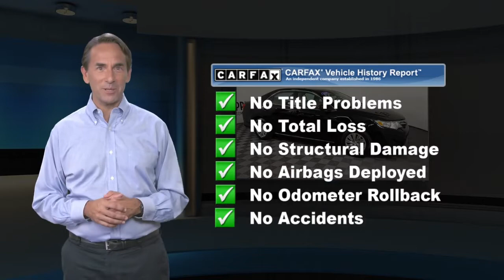Used 2014 Toyota Camry LE, York, PA W9722GG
Apple Honda

2014 Toyota Camry LE 2014.5 Bluetooth, Rear Backup Camera, Camry LE 2014.5, 6 Speakers, Electronic Stability Control, Fully automatic headlights, Steering wheel mounted audio controls. 4D Sedan Black25/35 City/Highway MPG Are you looking for an used car in Pennsylvania but have only a few thousand bucks to spend? Apple Honda has cars for every budget. We've rounded up our best budget cars, Trucks and SUVs. Come find the vehicle of your choice. Awards:* 2014 KBB.com 10 Best Hybrid Cars Under $30,000 * 2014 KBB.com 10 Best Used Family Cars Under $15,000 * 2014 KBB.com 10 Best Late-Model Used Cars Under $15,000 * 2014 KBB.com Best Resale Value Awards

[RLVID:7827:a82fcbfe56eec269:d7c2faac3b9009b7:1]